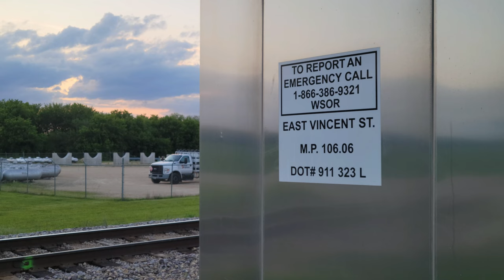WSOR Chase Janesville to Milton 4K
6/7/22
Chased from Janesville, WI to Milton, WI
WAMX 6025 leading